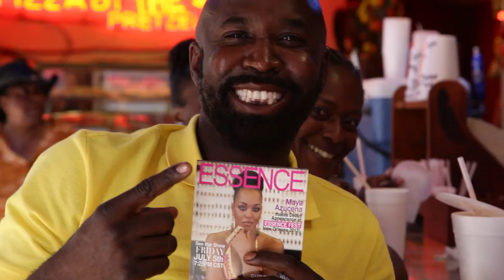[EPISODE 2] The Essence of Maya: A web series by Maya Azucena & Rae Maxwell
EPISODE 2:  "Maya and Ivan explore the streets of New Orleans and visit Family Day at Essence Fest"

DESCRIPTION: "The Essence of Maya" is a weekly web series that chronicles the intimate, humorous, and gritty behind-the-scenes journey of Maya Azucena's music career hustle. The series is shot in documentary style, directed and edited by Rae Maxwell It introduces viewers to Maya's colorful world of daily characters and new encounters. It captures her performances on and off the stage, while revealing her heart for humanity. The first several episodes are based on Maya's adventures in the streets of New Orleans and appearance at the 2013 Essence Festival on a lineup that included Beyonce, Jill Scott, LL Cool J, and others.